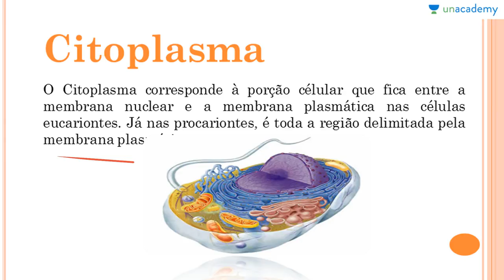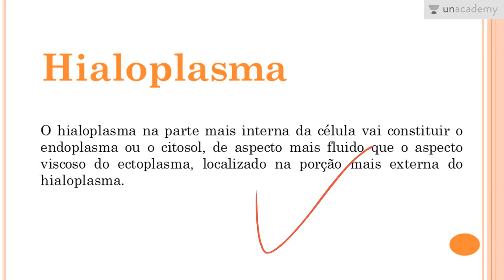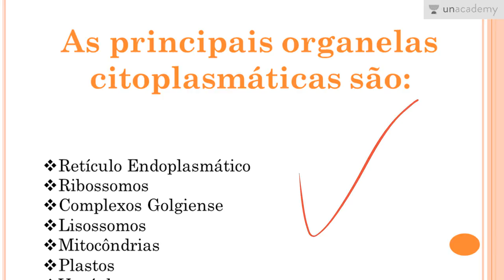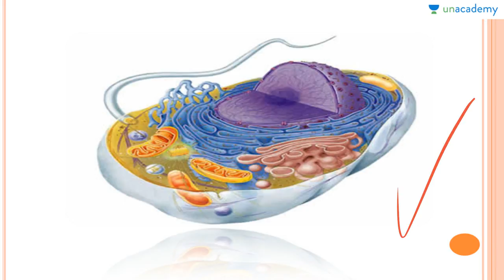Biologia Celular Voltada ao ENEM Aula 03 O citoplasma e as Organelas Citoplasmáticas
O professor Anderson segue um método de ensino que visa ensinar os alunos no seu ritmo de aprendizagem para uma melhor absorção da matéria de Biologia para o ENEM. Este curso é voltado para a Biologia, cobrindo todos os aspectos da matéria que são necessários para passar no ENEM 2017. Você vai aprender sem problema com todos esses diagramas, desenhos e uma visão geral dos tópicos listados em Biologia para o ENEM 2017. O objetivo é ajudar os alunos a arrasar na prova, com um curso passo-a-passo em Biologia para o ENEM 2017 para aprender toda a matéria de abrangendo todo o edital do ENEM 2017.
Lição anterior: Biologia Celular Voltada ao ENEM Aula 02 Fisiologia da Membrana

Próxima lição: Biologia Celular Voltada ao ENEM Aula 04 Organelas Citoplasmáticas I Retículo Endoplasmático e R

Aqui estão mais cursos para o ENEM 2017 pelo professor Anderson:
1. Reprodução dos Seres Vivos Voltado ao ENEM
2. As Bases Químicas da Vida Voltado ao ENEM
3. Genetica para o ENEM
4. Biomas do Brasil e suas riquezas Voltado ao ENEM
5. Botânica Geral voltada para o ENEM - Anderson Covas
6. Fisiologia Humana Voltada ao ENEM - Anderson Covas
7. Metabolismo Energético Voltado ao ENEM - Anderson Covas
8. Filo Porífera & Filo Cnídaria Voltado ao ENEM - Anderson Covas